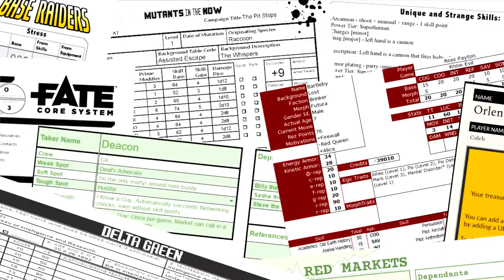Delta Green: Impossible Landscapes – Part 9 – Code Silver | RPPR Actual Play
Jørgen recovers in a hospital, nearly dead from his injuries. This does not mean he is safe. Despite the police presence and thousands of witnesses, the unnatural forces stalking him draw ever closer. Of course, he has a friend who may be able to help, but will it be enough?
Maddy as Nichole Withers, a firefighter
Caleb as Deanna Cabrina, a nurse at the hospital
Rob Stith as Jørgen Nygård, undercover agent
Ross as the Handler